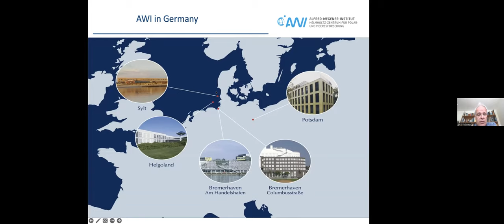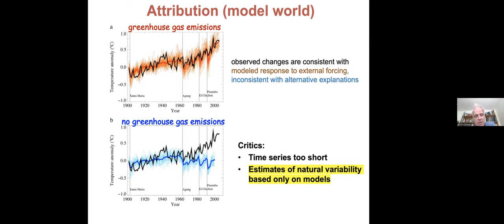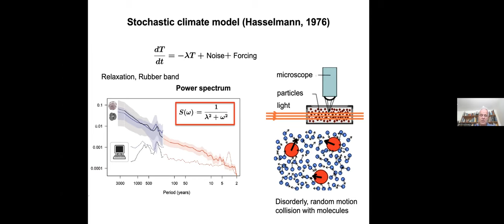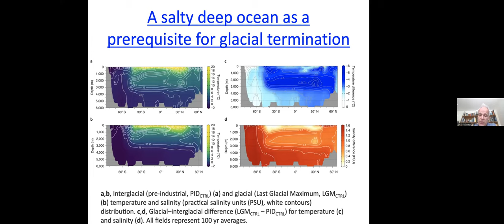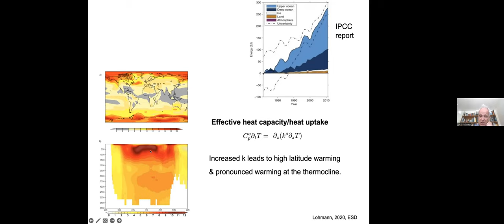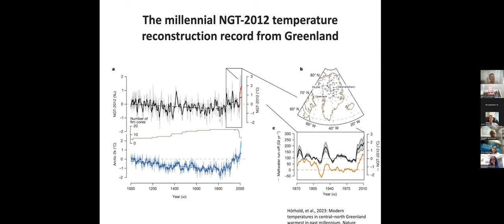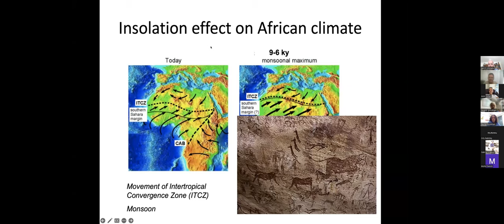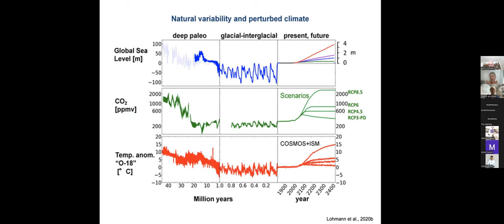DMG22S23 - Marine Geosciences Seminar - Prof. Gerrit Lohmann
Lessons from the past: What our climate history can tell us about the future?

Prof. Gerrit Lohmann - Alfred Wegener Institute (AWI), Germany

8/5/2023